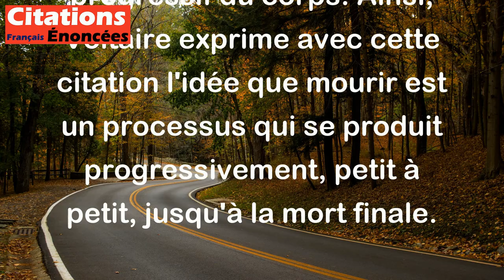Je perds mes dents. Je meurs en détail. - Voltaire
Cette citation de Voltaire est une métaphore pour la vieillesse et la mort. Les dents sont un symbole de jeunesse et de vitalité, et leur perte représente le vieillissement et le déclin progressif du corps. Ainsi, Voltaire exprime avec cette citation l'idée que mourir est un processus qui se produit progressivement, petit à petit, jusqu'à la mort finale.